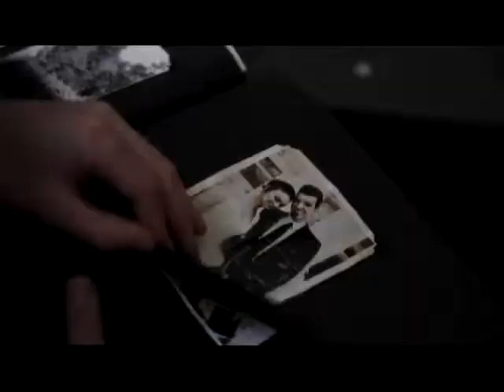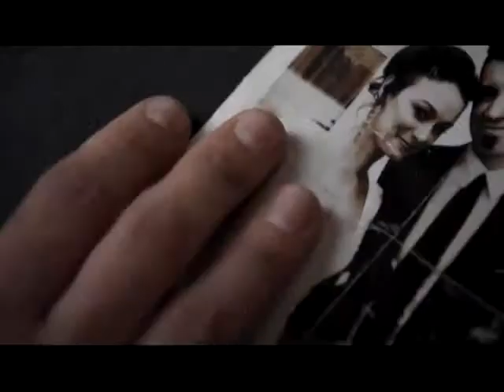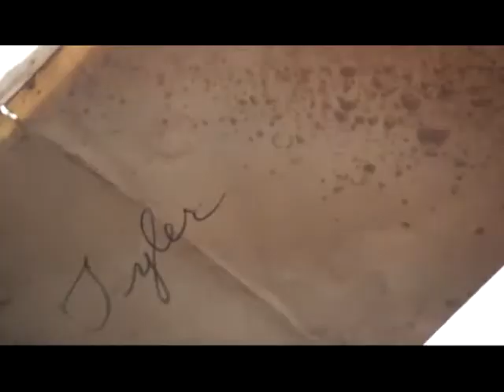Theory Of A Deadman - By The Way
Rate/Comment/Sub.